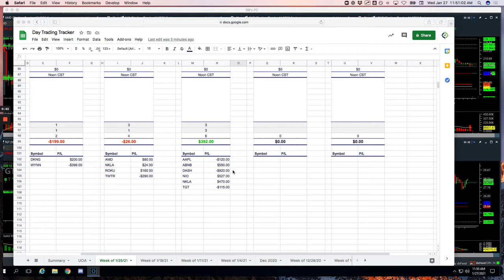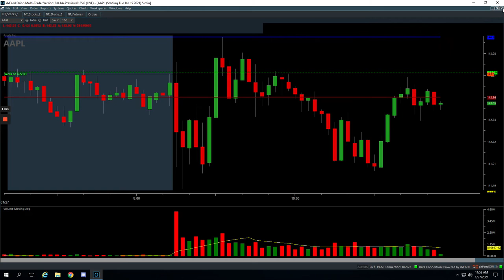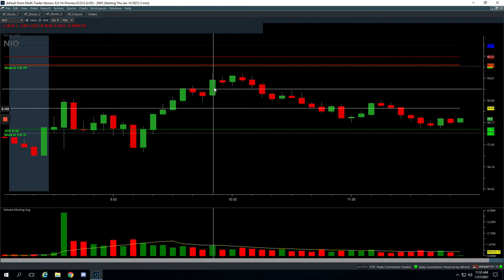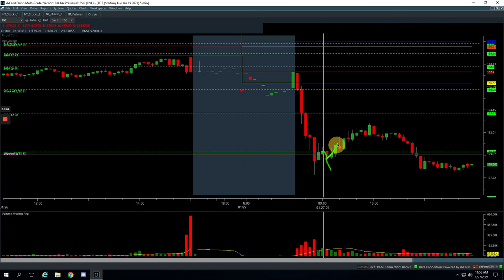Day Trading Recap: 01-27-21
👉 Biggest winner - ABNB

YouTube.com/navigationtrading
Facebook.com/navigationtrading